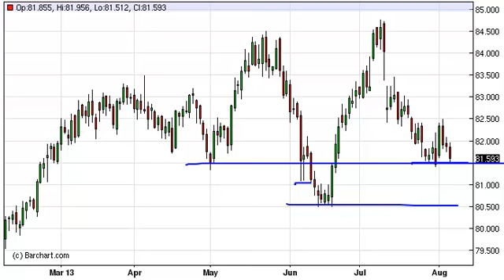US Dollar Index Technical Analysis for August 7, 2013 by FXEmpire.com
- August 7, 2013 index daily technical analysis for the US Dollar INDEX. Find more information about Forex and Commodities News